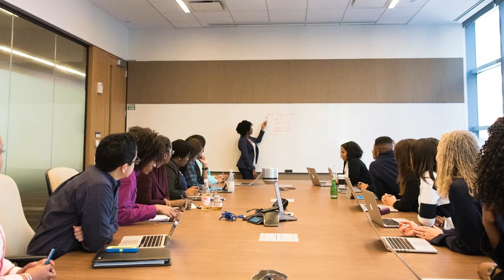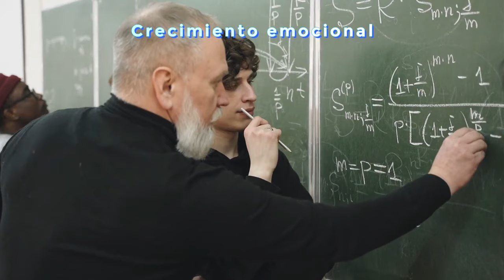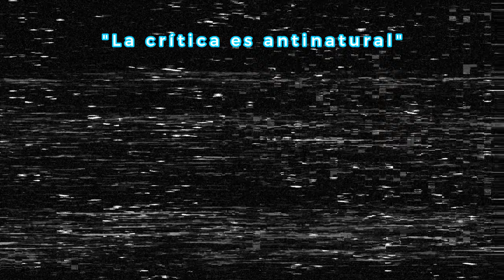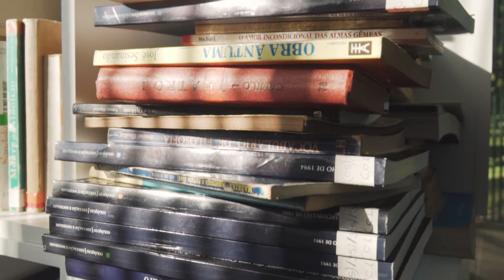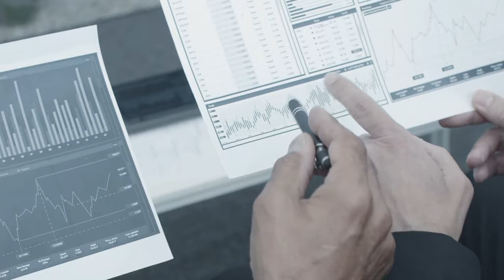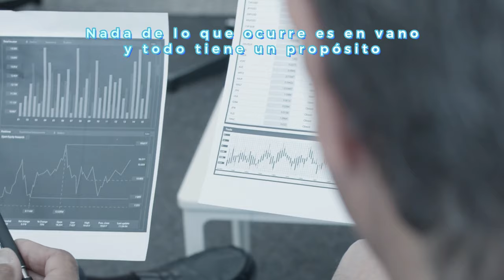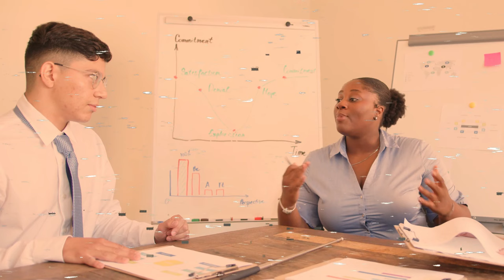¿Para qué nos sirve la CRÍTICA? Parte - I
En esta primera parte de dos videos, exploramos el significado de la crítica: para qué sirve a nuestra sociedad, como nos influye en nuestro presente, en nuestro futuro y en la interpretación de nuestro pasado. Cuáles son los elementos indispensables para que se desenvuelva una crítica constructiva.

Autores investigados:

Kant
Hegel
Charles Seignobos
Edward Thompson
Leopold Von Ranke

Agradecimiento al profesor Joel Reyes, Facultad de Filosofía y Letras UNAM